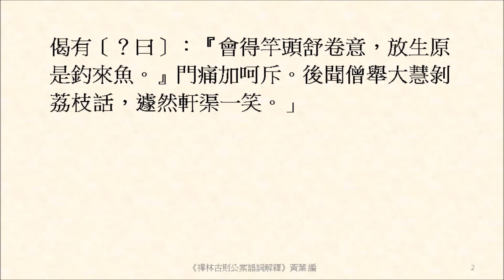身心世界，打成一片